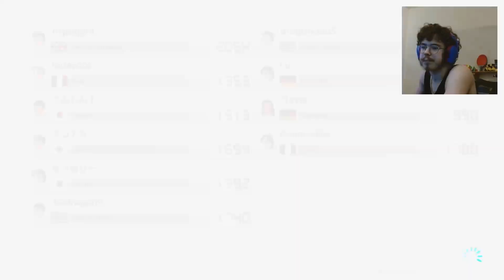the mario kart online experience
actually lost the plot lmao hahahahaha